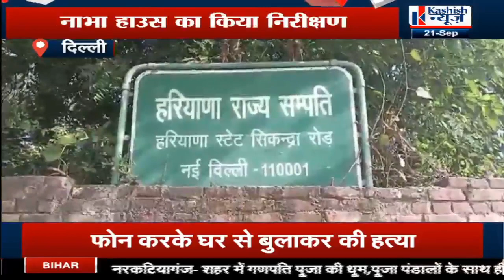DELHI दौरे पर CM MANOHAR LAL पहुँचे नाभा हाउस, निरीक्षण कर दिये आवश्यक निर्देश